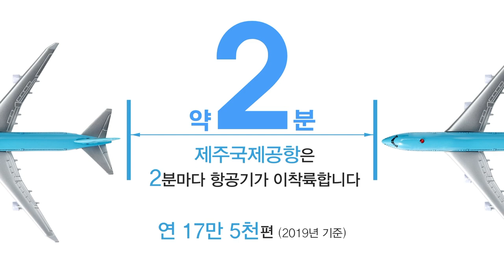제주특별자치도 제2공항 홍보영상